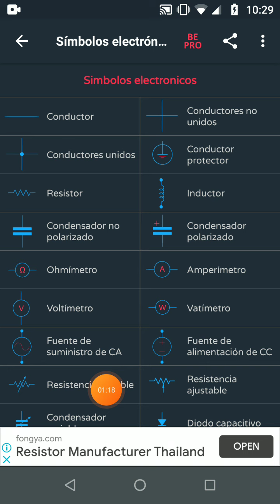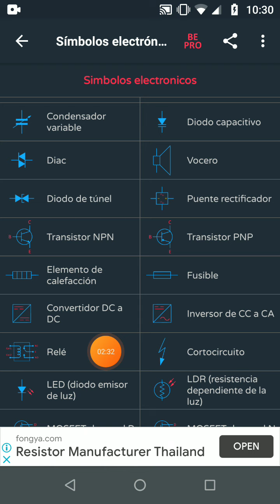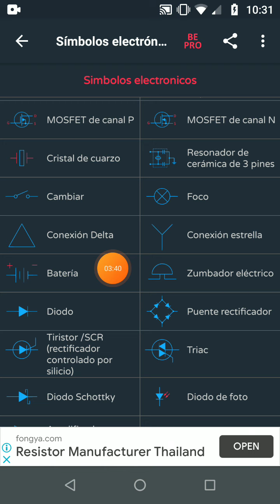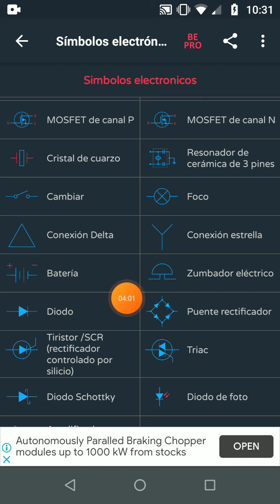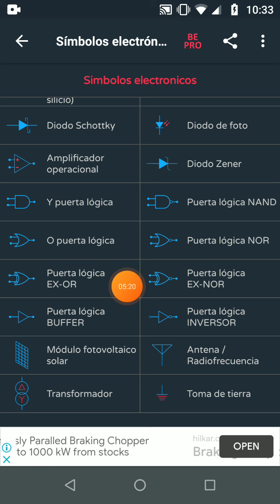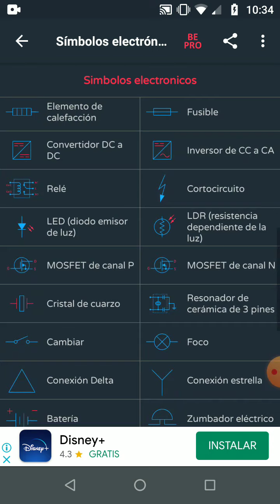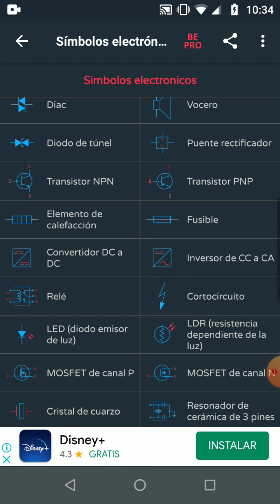electronic symbols - símbolos electrónicos para aprender su significados.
Los símbolos electrónicos se utilizan ampliamente para representar los componentes de los circuitos electrónicos. El propósito de este artículo es representar a todos ellos y servir de lista o "diccionario".
* An electronic symbol is a pictogram used to represent various electrical and electronic devices or functions, such as wires, batteries, resistors, and transistors, in a schematic diagram of an electrical or electronic circuit. These symbols are largely standardized internationally today, but may vary from country to country, or engineering discipline, based on traditional conventions.